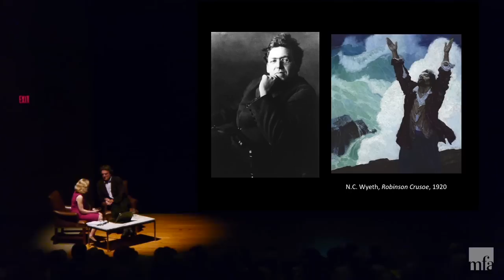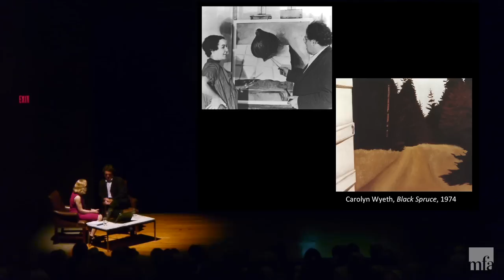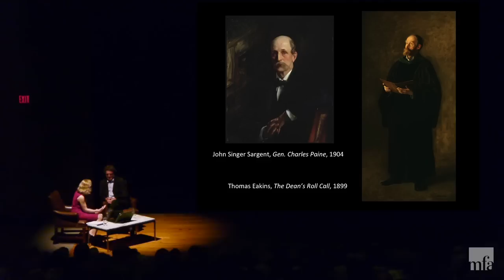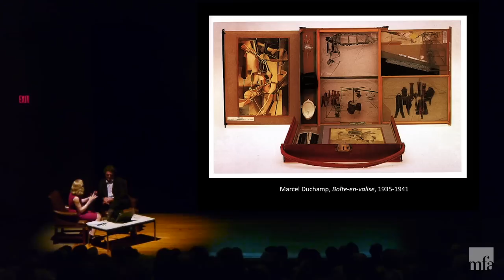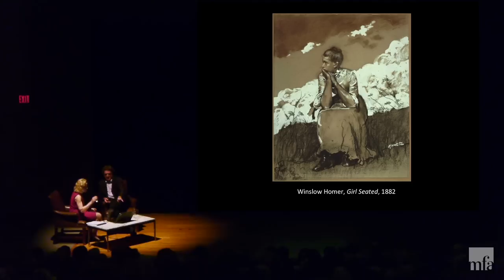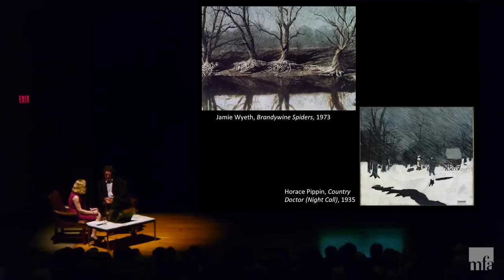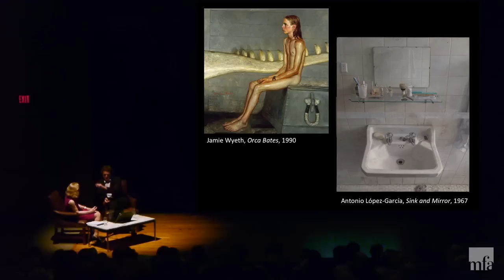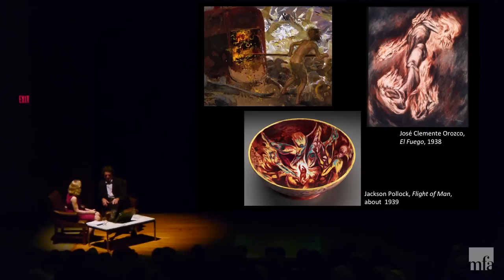Jamie Wyeth: Art and Inspiration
What sparks an artist’s imagination?  How do artists return to themes and interests over time?  How does their technique and approach to painting, drawing, and combined media evolve during their career?

Artist Jamie Wyeth discusses some of the MFA artists, including John Singleton Copley, Winslow Homer, Thomas Eakins, Rockwell Kent, Edward Hopper, and Andy Warhol, as well as works by members of his family, that have inspired his work and practice as one of the foremost contemporary realists.  In conversation with Elliot Bostwick Davis.